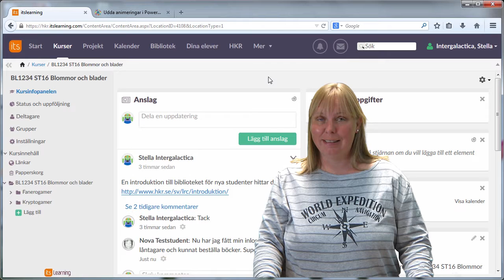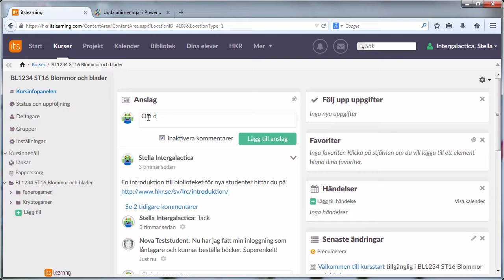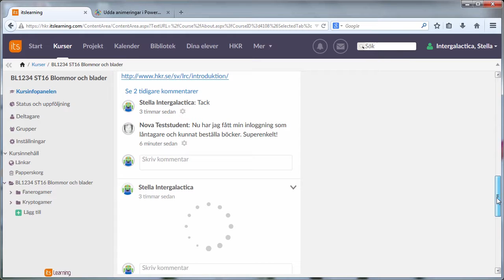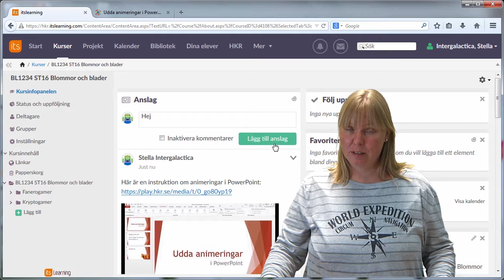itslearning för lärare - anslagstavlan